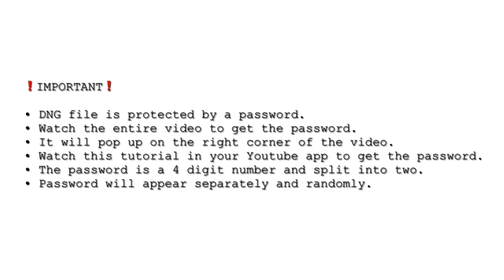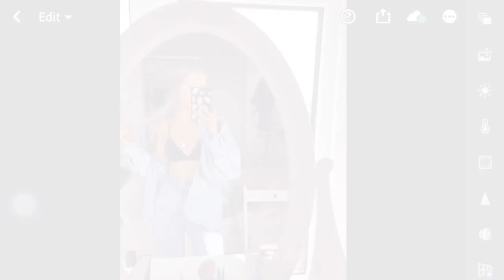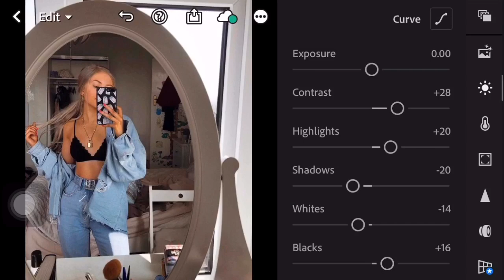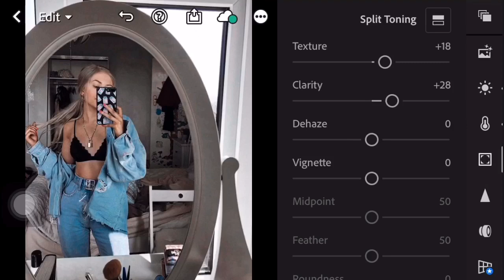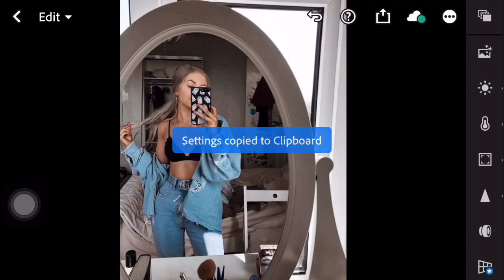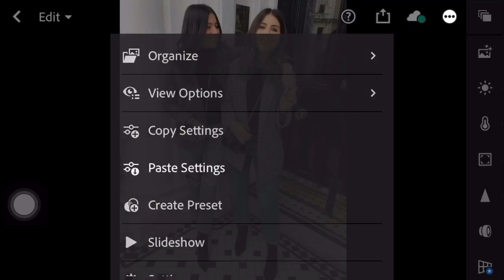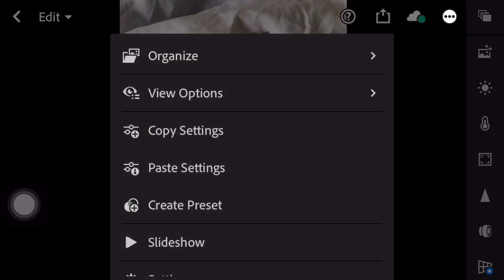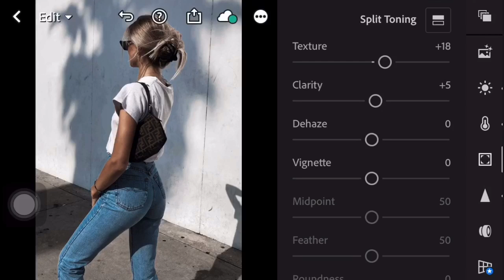Best Lightroom Preset Paucarrera Inspired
Pauca @paucarrera Instagram photos inspired preset.

𝐍𝐎𝐓𝐄: DO NOT RETWEAK OR SELL THIS PRESET.